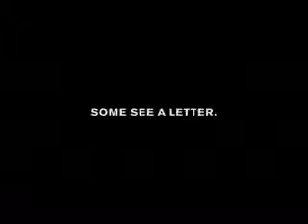Alt Z TV spot